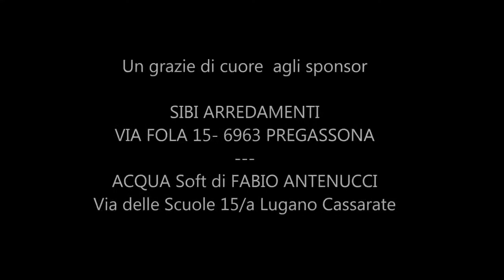Jennifer alle Isole Canarie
Gennaio e Febbraio 2014  Momenti indelebili